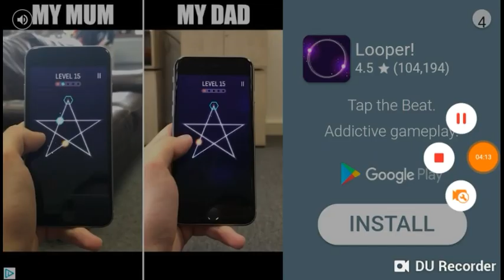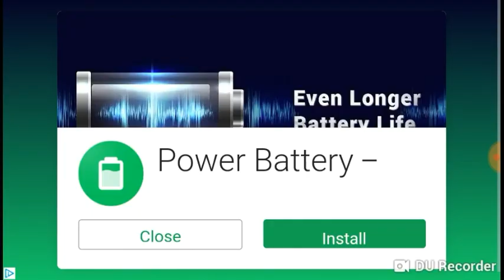Playing swordfish.io sooo fun!!!